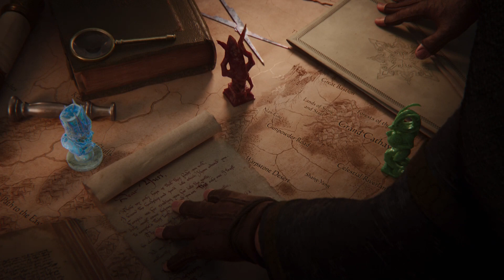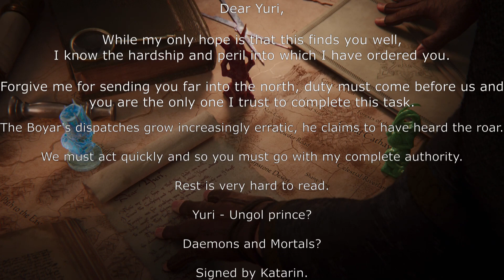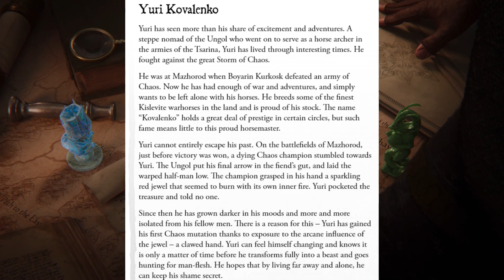Second Kislev Lord Revealed In Trailer? - Total War Warhammer 3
THE3476